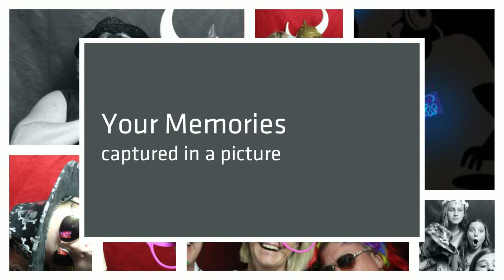Morgan and Brandon Rowe 720p